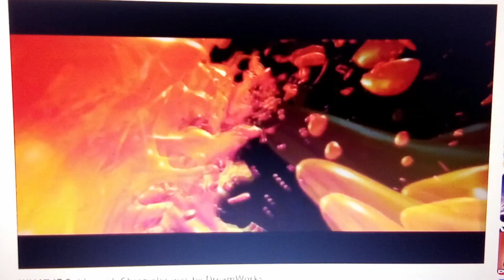DreamWorks Skg/Nickelodeon Movies (2008)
WHAT IF DreamWorks distributed The SpiderWick Chronicles instead of Paramount?

Movie Release Date: February 14, 2008 (USA)

Credit to @plushblueep.